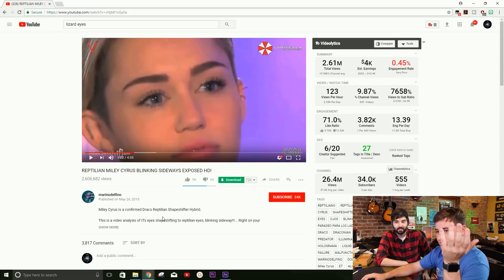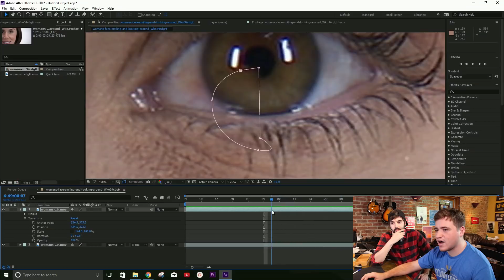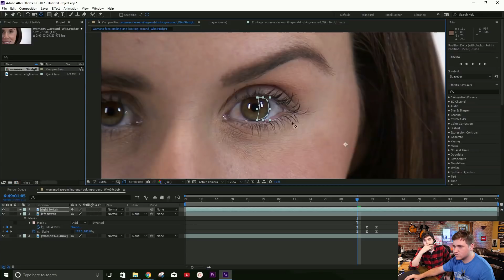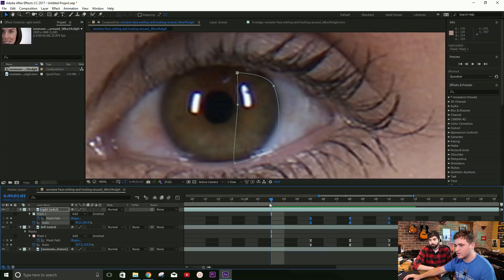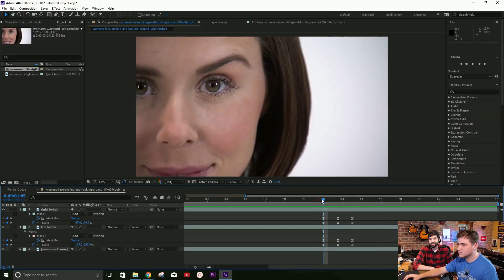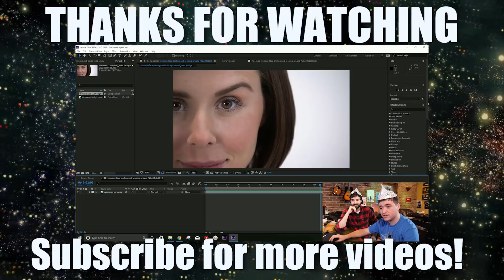How to Create a Reptilian Eye Effect in Adobe Premiere - VLearning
In today's VLearning, B&B show you how to recreate a Reptilian Eye effect in Adobe Premiere Pro! Now you can create your own Lizard People Conspiracy videos! Every dollar counts, and will help us feed Bobby for another week!

Follow us at:
@NYKchannel - Twitter
@NYKchannel - Instagram
Facebook.com/NowYouKnowChannel